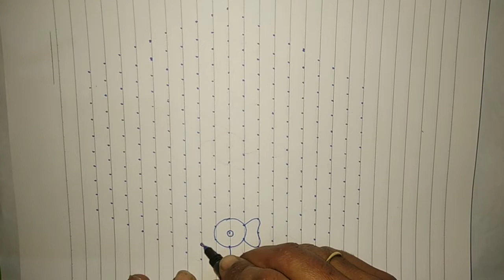Latest Designs With 19*10 Dots // Flowers Kolam Designs // Flowers Rangoli // Sankranthi Muggulu